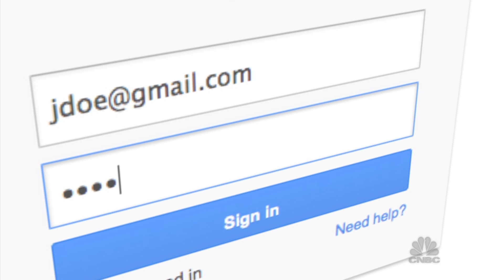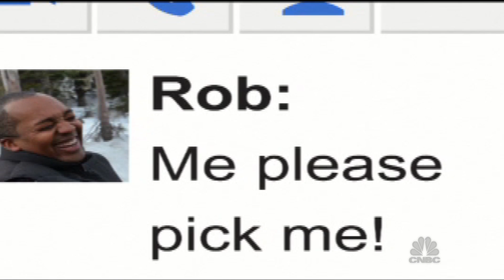Google's Gmail Blocked in China | Tech Bet | CNBC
Google's Gmail service is blocked in China. What will this mean for the future of Google and the business in China moving forward?